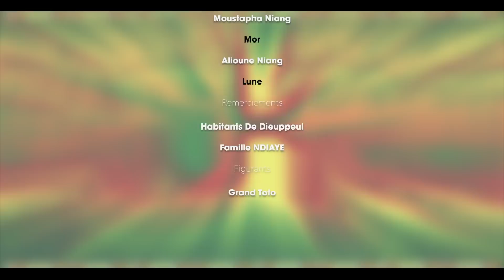Café Foot-Episode 13 avec Djiby Seye &Toch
Grand Ass est un supporter des Lions du Sénégal. Après plusieurs tentatives pour retourner en France sans succès, il a décidé de rester au pays pour gagner sa vie. Il a ouvert son kiosque à café où l’on ne parle que football. Le décor est aux couleurs nationales avec des photos de nombreux joueurs qui ont joué pour le pays. Des anciennes gloires à la jeune génération, on est bien servi Chez SÉNÉF qui revisite le passé de l’équipe nationale et évoque des souvenirs de la coupe du monde de football avec ses clients.
Mor est un jeune frère du quartier qui partage la même passion du football avec Grand Ass dont il est l’assistant au CAFÉ FOOT.